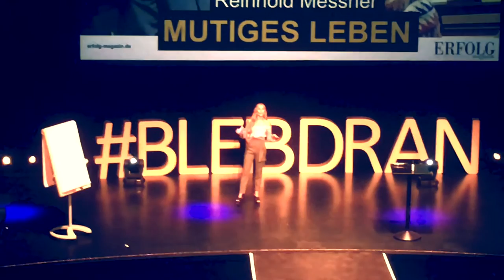Interview mit RSDMax / Maximilian Berger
Damit auch dir der Einstieg ins Onlinemarketing leichter fällt, habe ich diesen Gratisreport, mit den 7 wichtigsten Tools, die JEDER Unternehmer kennen MUSS, erstellt. und sei dadurch deiner Konkurrenz Schritte voraus!

Hat dir dieses Video gefallen? Dann würde ich mich freuen, wenn du es teilst oder mir ein Feedback in den Kommentaren hinterlässt.